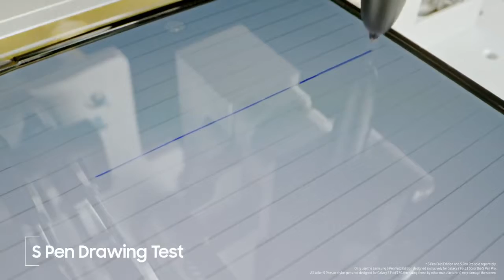Behind the Scenes of How Samsung Tests the Galaxy Z Fold3 Flip3 5G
Різні оглядачі вже протестували смартфони Galaxy Z Fold 3 і Z Flip 3, підтвердивши заяви Samsung про те, що компанія поліпшила конструкцію надійність смартфонів у порівнянні з попередниками. Тепер же компанія Samsung опублікувала офіційне відео, яке демонструє різні випробування, яким піддаються ці смартфони.